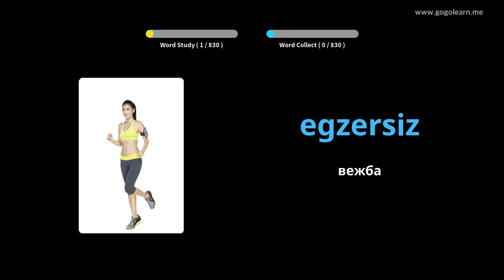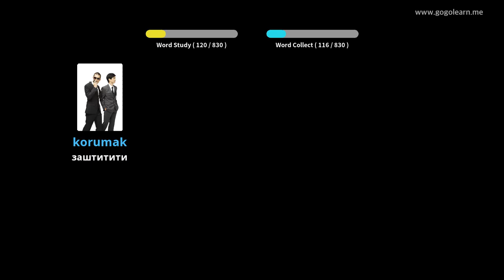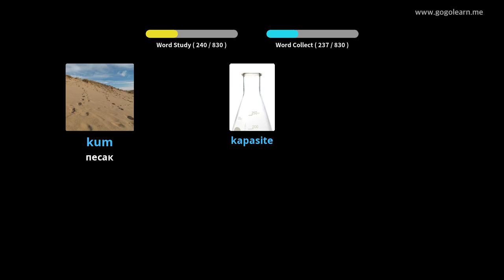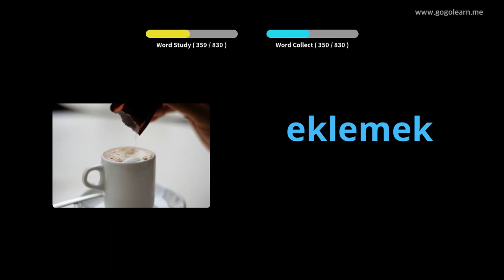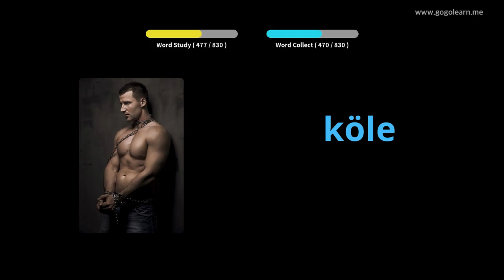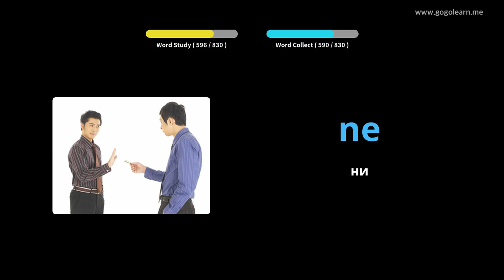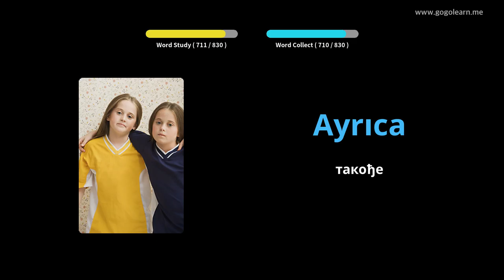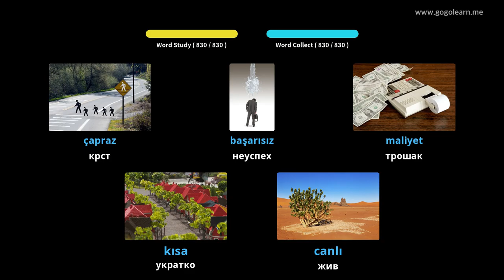Слушање турског речника док спава | Golearn